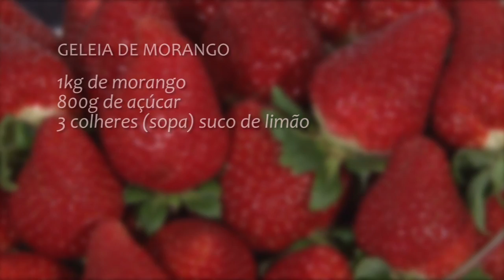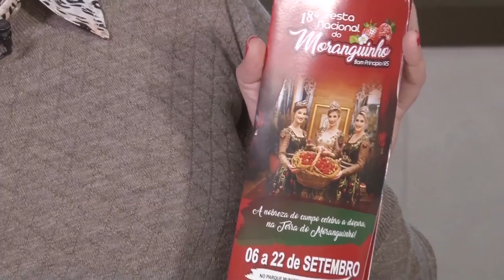Receita: Geleia de Morango - Rio Grande Rural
A produção de morango em Bom Princípio São mais de 500 hectares destinados a cultura do morango no estado, que produzem quase 22 mil toneladas da fruta. A Festa Nacional do Morango começou neste final de semana, em Bom Princípio. E para sentir o gostinho dessa festa nós fomos até lá para aprender a fazer Geleia de Morango e ver como está a produção nesta safra. (Raquel Aguiar/Paulo Carneiro)

Programa #1082